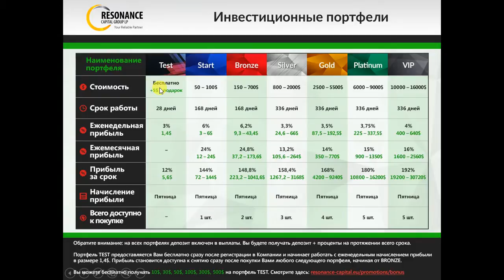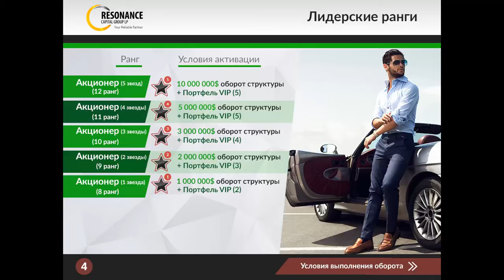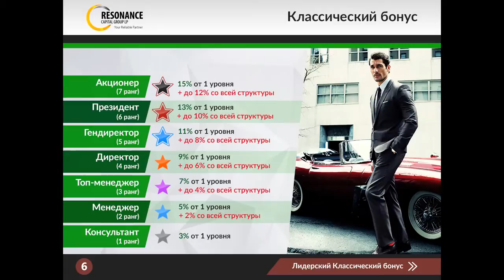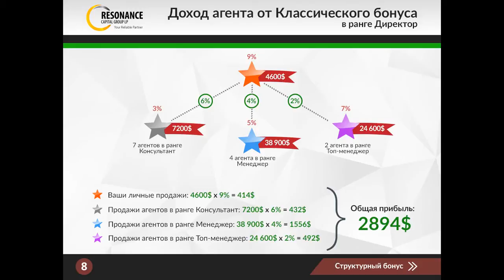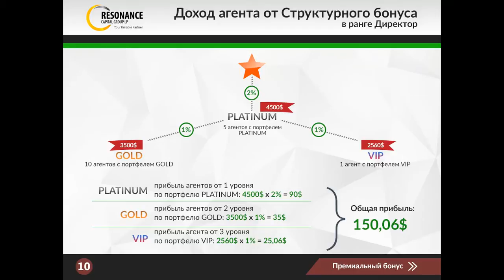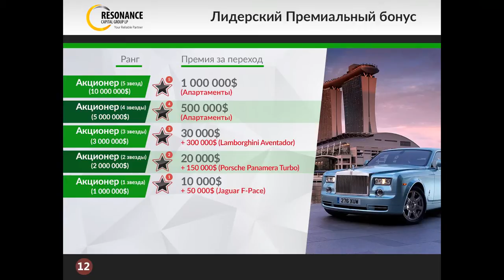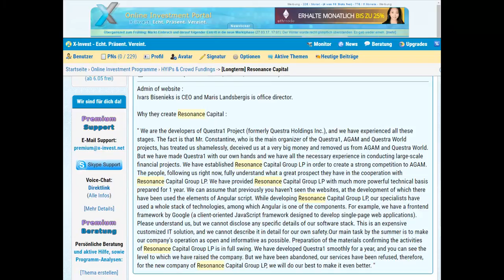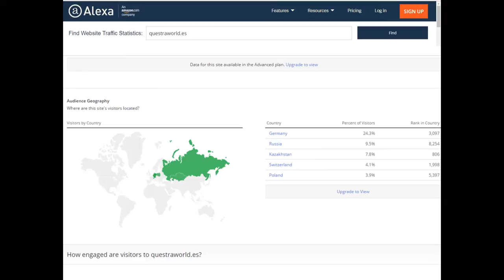Resonance Capital на русском Причём тут Квестра Русская Презентация